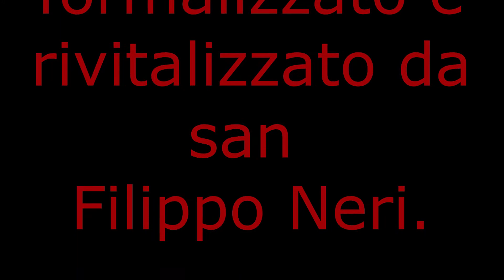Visita delle sette chiese Viareggio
musica Stabat Mater Palestrina